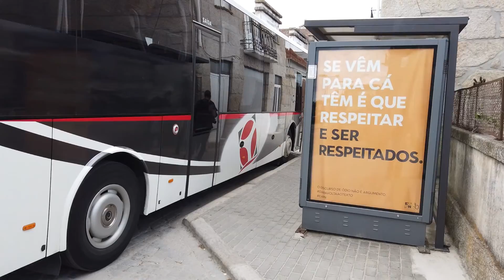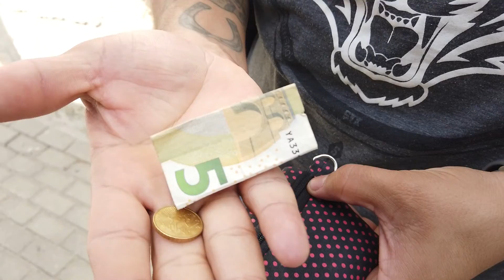Conhecendo o PEQUENO município de NELAS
Quem viu nosso ultimo vídeo sabe que nossa carona para sair de Viseu foi um fracasso, continuamos na cidade e seus arredores. Hoje fomos conhecer Nelas, um pequeno município do distrito de Viseu, cheio de indústrias e vilinhas encantadoras.

Sigam-nos também no instagram: @desviarota